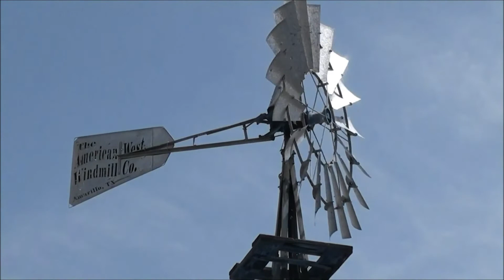SLOW MOTION WINDMILL old windmill in the desert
song title: darker thoughts by silent partner